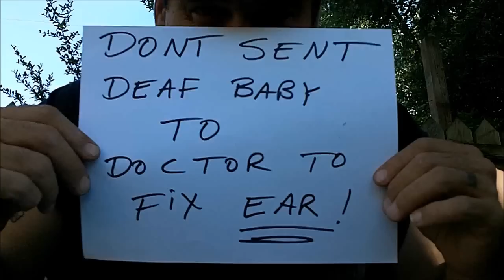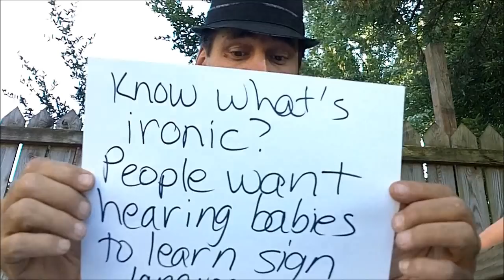deaf kids better off go deaf school PERIOD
HEY HEARING PARENT, DONT LISTEN TO ANYONE, DO UR HOMEWORK BEFORE SEND UR DEAF KIDS WRONG SCHOOL